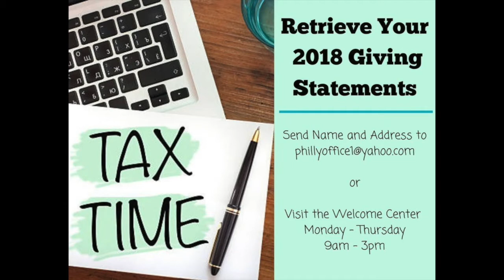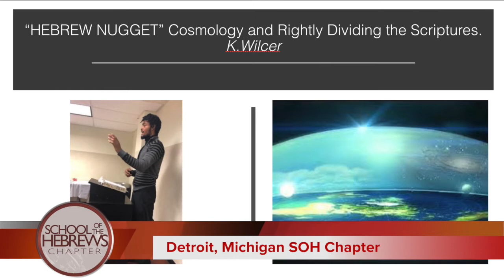PCC 1 20 19